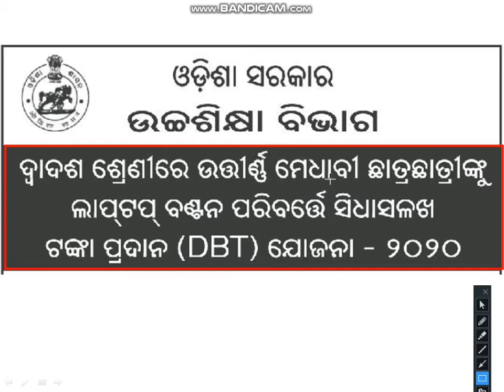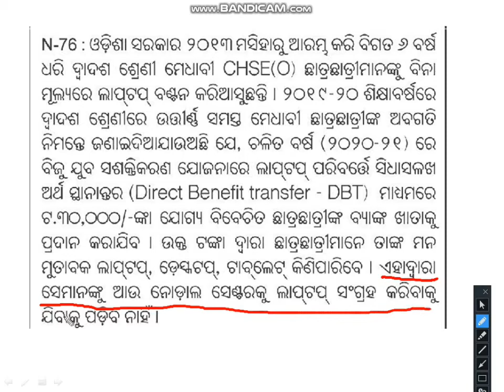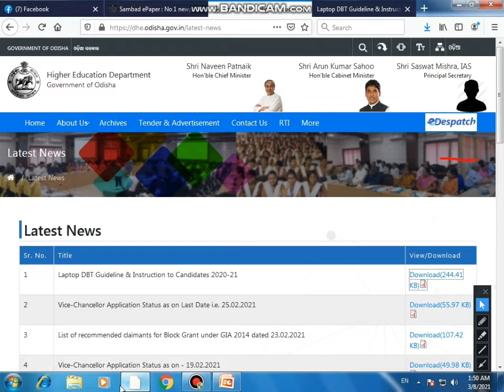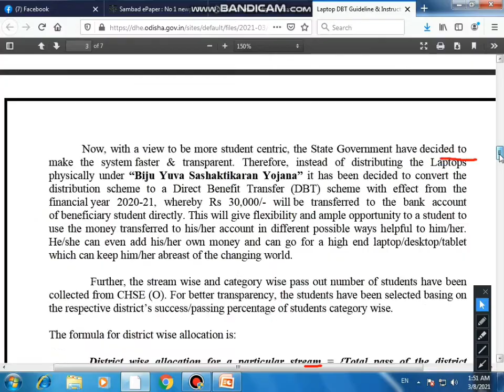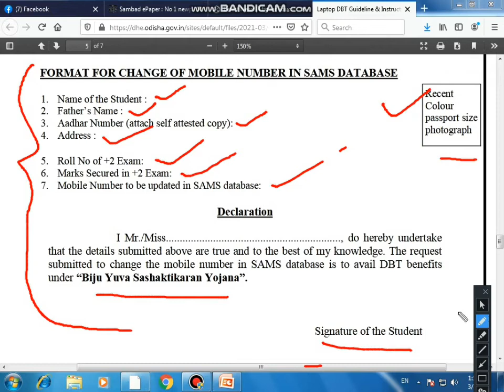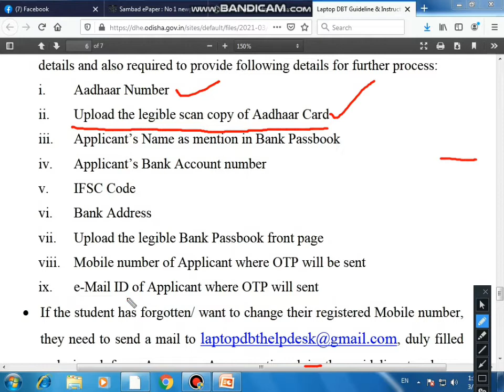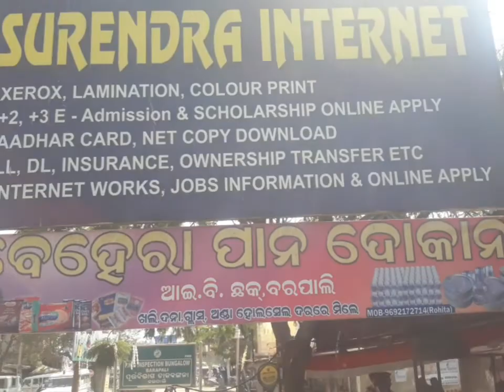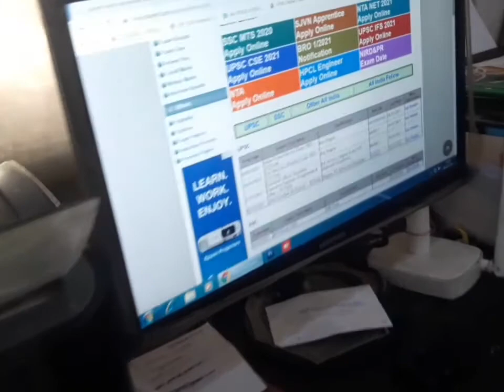Bargadiya Laptop Scheme +2 CHSE Eligible Student== Surendra Meher Internet Cafe Information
1. Laptop Scheme .2020 -21
2..All  Document raddy to apply
4..Student and Parents read carefully